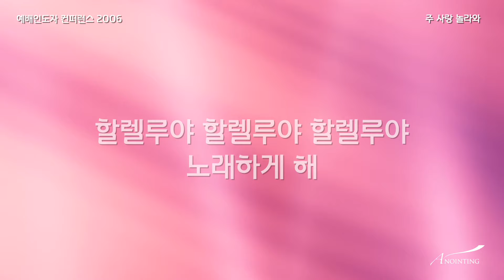03 주 사랑 놀라와(Official Lyrics) | WLC2006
[WLC2006] 03 주 사랑 놀라와  (Official Lyrics) / 인도: 강동균

Worship Leaders Conference 2006 credit

Producers
Executive Producer 박기범 for Anointing Music
Producer 박기범
Creative Director 박철순

Worship Leader
강동균, 강명식, 김영진, 박철순, 오재성, 전은주, 주영광
A&R Direction 이지음
Recorded Live At 할렐루야 교회 (2006/08/15 - 08/17)
Studio Recorded At M-Plus 스튜디오, 어노인팅 스튜디오

Engineers
Live Engineer 양재혁
Live Recording Engineer 윤시현
Live Monitor Engineer 김경석
Overdubs Recording Engineer
Mixing and Mastering Engineer 신배호

Players
Keyboards 한경숙
Synthesizer 이건영
Electric Guitar 정다운
Drums 박일룡 엄주원
Bass 김한국
Acoustic Guitar 이지음 조일건
Percussion 조재범(additional)

Live Singers 소병찬, 최창환, 최재호, 최요한, 이현정, 김은혜, 정경은, 이주영
Additional Singers 박기범 ,김승빈, 이선미

Art & Design
Design 이지음
Photography 심효용 엄주원